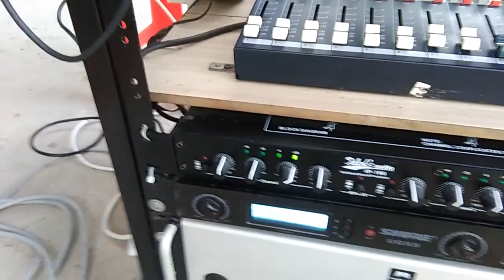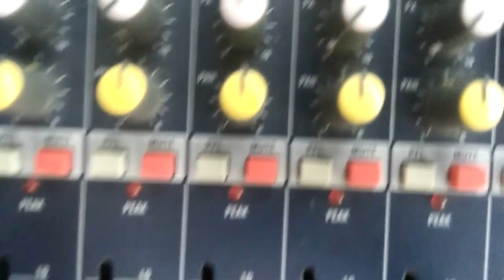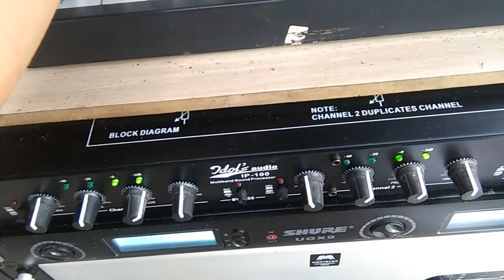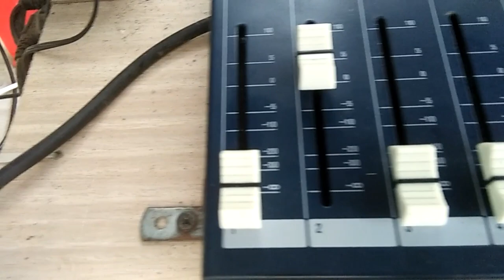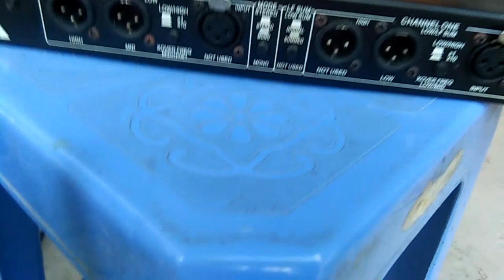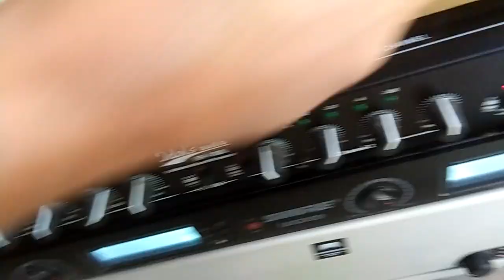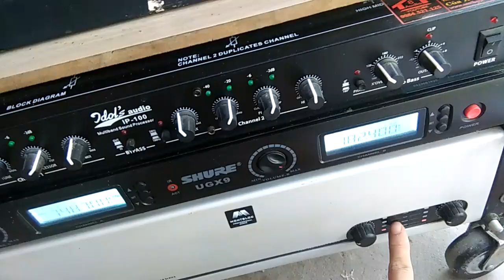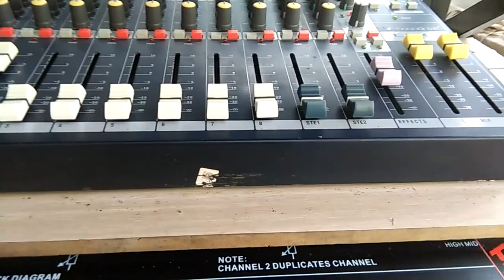test giàn máy nhận xét crossover dbx 223xl với bộ xử lý âm thanh [ba phi]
dọn dẹp vệ sinh giàn máy để phục vụ cho  bà con mấy ngày tết

      BA PHI :CHÂN THÀNH CẢM ƠN

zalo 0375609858